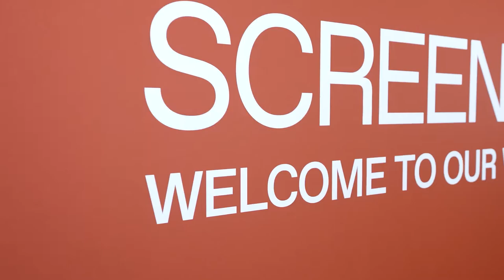What makes independent UK film so popular?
At this year's BIFAs (British Independent Film Awards) we asked the question 'What makes independent UK film so popular?'

Find out what some of the UK's most exciting talent had to say.